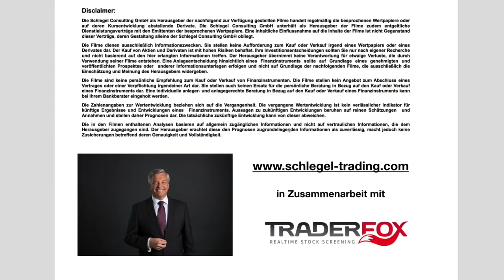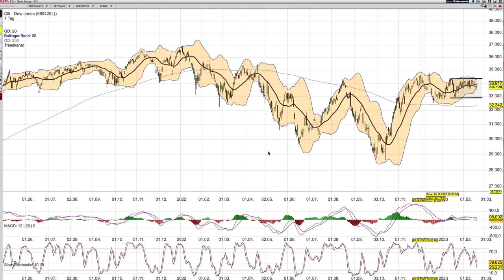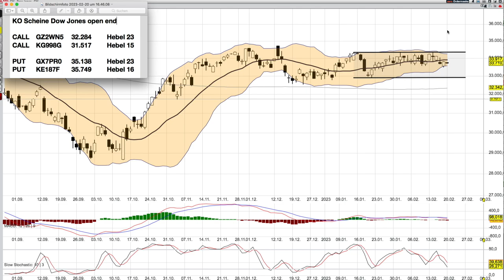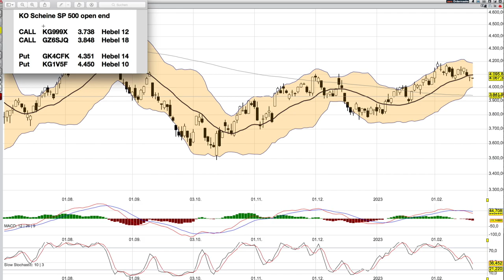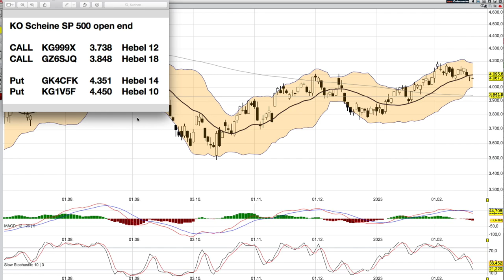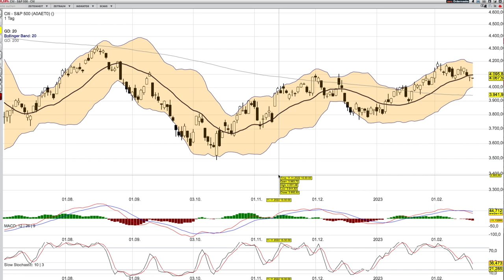Dow Jones und SP 500 Analyse -beide leicht negativ-